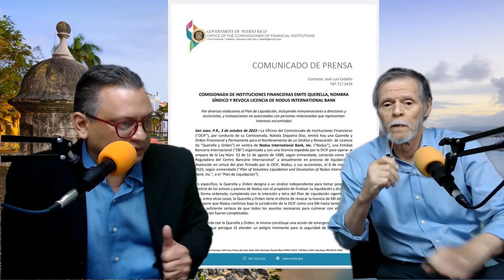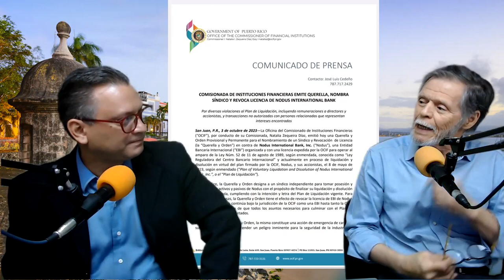El caso "Nodus Bank". Nuevamente depositantes venezolanos se ven burlados en sus derechos.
Genera mucha preocupación la situación de depositantes y ahorristas venezolanos, que no consiguen seguridad en sistemas bancarios donde poner sus ahorros.

Tanto en el propio sistema venezolano, que ante el perverso control de cambio muchos vieron esfumarse el producto del trabajo de toda su vidas,  luego con casos como el del Grupo Financiero BOD, en el que un orquestamiento entre varias jurisdicciones en el Caribe ponen en riesgo su patrimonio, ahora se une la caída en Puerto Rico de otra institución bancaria con dirigencia y filosofía venezolana, el Nodus Bank.

Carlos Calderón y Roberto Hung, quienes llevan ya analizando con profundidad académica, profesional y práctica casos de afectación colectiva de depositantes, conversan sobre la reciente querella y solicitud de liquidación y designación de síndico de Nodus Bank en Puerto Rico, y extienden recomendación a sus afectados a mantenerse firmes en la defensa de sus derechos.